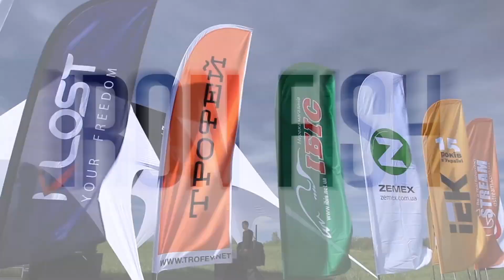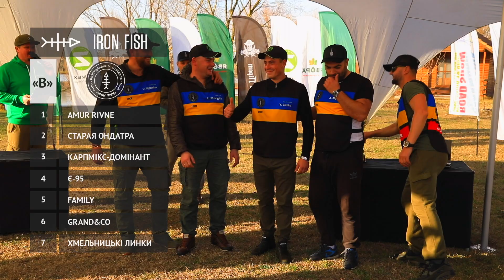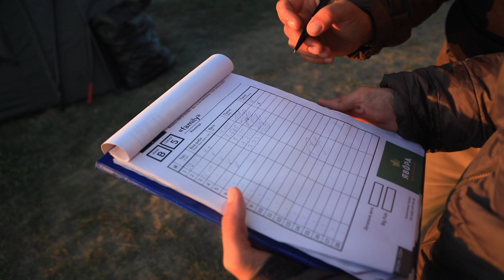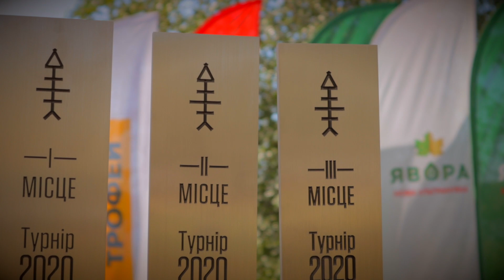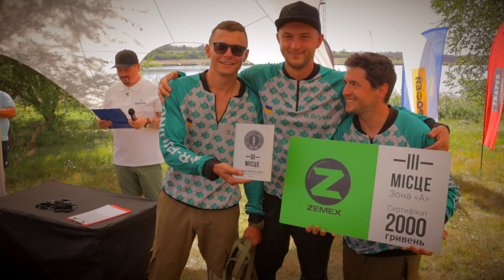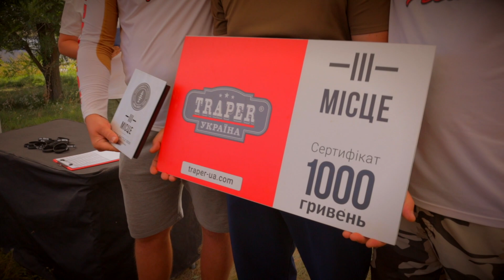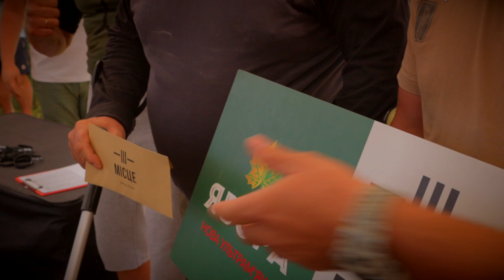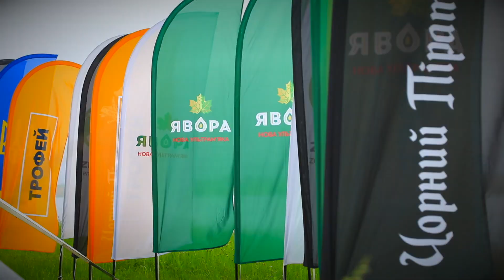🏆Турнір "IRON FISH" - «FINAL BATTLE», водойма "Крута Балка". 2 частина | Телеканал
Вітаємо. Це 7-й етап турніру Iron Fish в сезоні 2020. Частина 2

Змагання проходили на водоймі КрутаБалка, 11-13 Вересня 2020 року.

Переможці турніру:

1е місце - «Family»  - 229,56 kg
2е місце - «Arctic Fox» - 189,20 kg
3-є місце - «КарпМетод»  - 155,04 kg
Big Fish - «Family» - 22,32 kg

00:00 - «FINAL BATTLE»

01:00 - Розташування команд по зонам та результати турніру

03:30 - Команда «Geofish»  - Майборода & Кліско - про водойму Крута Балка. Хлопці зробили ставку на крупну фракцію в принаді, але поки що, в улові переважають маленькі карпи.

06:10 - Команда «Barracuda»  - Абрамчук & Волошин - про водойму Крута Балка. Фінал, переживання під час виступу, хлопці як раз виважують гарного карпа. І одразу після нього клює риба на другій палці.

08:30 - Команда «Трапер Адреналін» - Бачинський & Григоренко - про популярність турніру із року в рік, та складності в боротьбі за призові місця. Найбільший короп команди на даний час 14.120kg.

11:00 - Команда Hi-Tech - О. Осадчук & А. Осадчук - про складності виважування, сподінгу, та ловлі на максимальних для себе дистанціях.

14:00 - Команда Family - Штурипіта & Мгламян - про водойму Круту Балку, яка рибка клює, що команда отримала під час етапу. Про свій сектор, виступ команди, яка програма спрацювала, які мікси та насадки хлопці використовують.

18:00 - НАГОРОДЖЕННЯ ПЕРЕМОЖЦІВ

Телеканал "ТРОФЕЙ" - мир рыбалки, охоты, и активного отдыха.
Более 30 различных ведущих делятся в программах своим опытом.